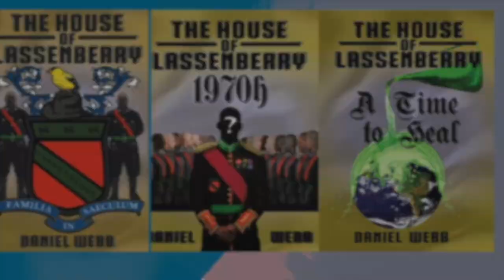Fat Joe Goes OFF On Irv Gotti! "Hes A SUCKA"!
Fat Joe is apparently tired of hearing Irv Gotti talk about Ashanti.

According to 9Mag TV, the rapper took to Instagram Live to share his thoughts on the music executive’s comments about Ashanti and their alleged affair. As Blavity previously reported, Gotti appeared on the Drink Champs podcast, where he spilled the tea on their supposed rendezvous and had some unkind words to describe the singer.

“Irv Gotti a sucker man,” Fat Joe said in a clip. “And so my thing is, first is first, however long ago was that? How many millions ago was the Verzuz? That’s what I want to know.”

Joe was quick to explain that he’s “not talking crazy to Irv” but suggests that he should stay in his lane.

Viral_HipHopNEws